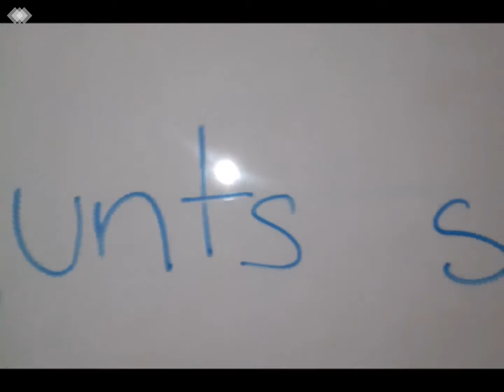Més forts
Situació de la fam en el món representada en un mapa.

La Salle Manlleu 1r ESO B
Festival de Clipmetrajes de Manos Unidas